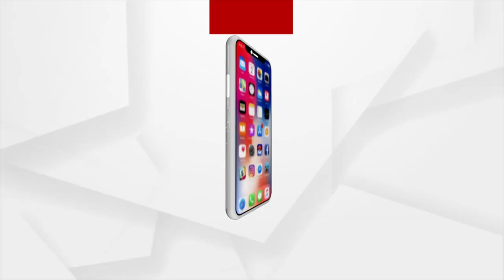ସ୍ବାଧୀନତା ଦିବସରେ ସାମିଲ ହେବେନି ଛାତ୍ରଛାତ୍ରୀ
ରାଜ୍ୟ ସରକାରଙ୍କ ଗାଇଡ ଲାଇନ ଅନୁଯାୟୀ ସ୍ବାଧୀନତା ଦିବସ ପାଳନ ହେବ।
ବିଦ୍ୟାଳୟରେ କେବଳ ଶିକ୍ଷକ ଗହଣରେ ପାଳିତ ହେବ ଚଳିତ ବର୍ଷ ସ୍ବାଧୀନତା ଦିବସ।